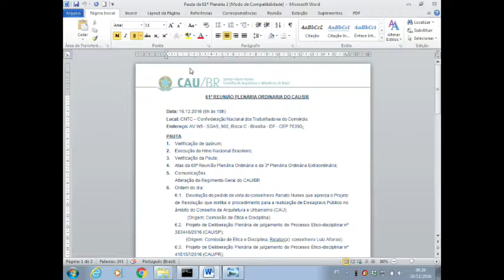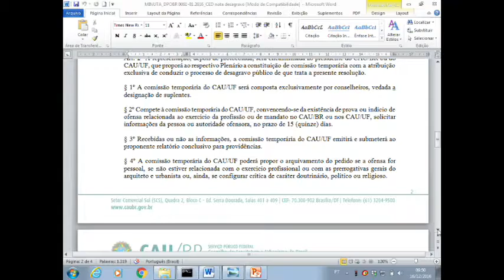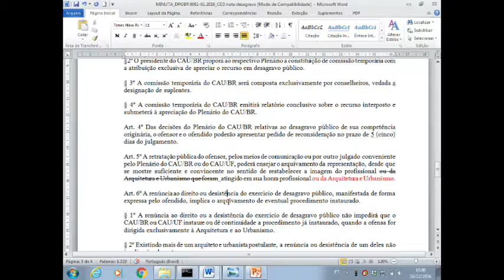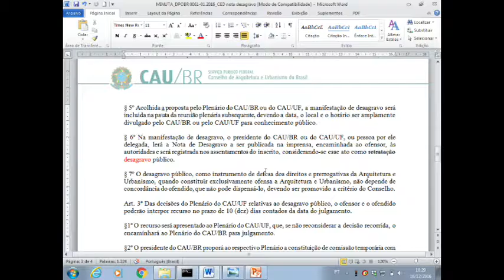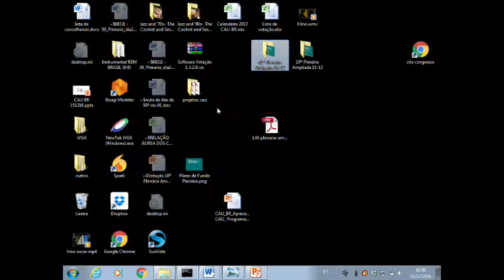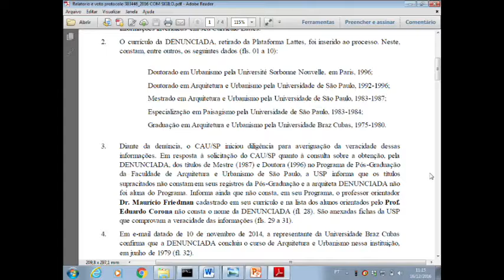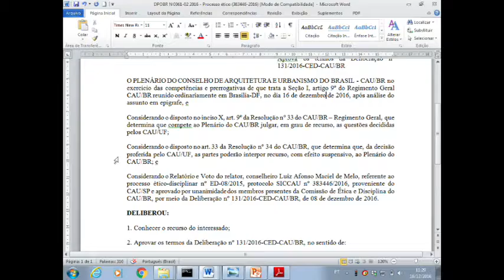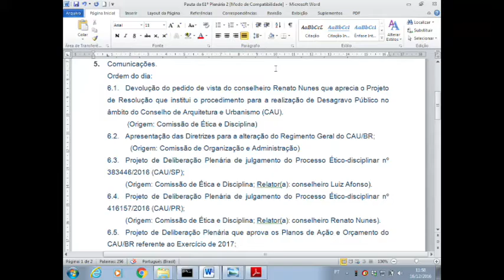61ª Plenária Ordinária - Parte 1